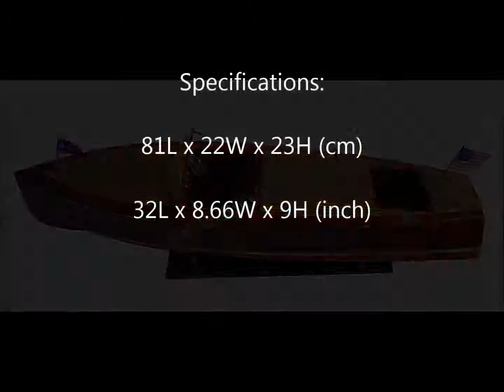CHRIS CRAFT RACING RUNABOUT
1953 19' Chris Craft Racing Runabout has double cockpit with a sleek design and fast. This is a cool boat and if you are a kind speed lover, this is a suitable boat for you. The boat can perform up to 50 mph. Our model is hand-crafted from hard wood with planks on frame construction. The hull is hollow inside and then is painted with colors like the original color of the real boat. This model is not a kit and ready for display. All the metal fittings are brass chromed. Model comes with a base.